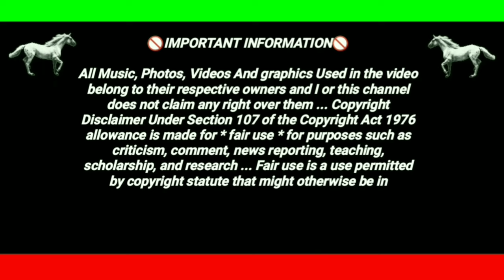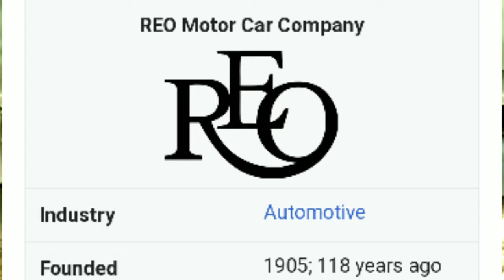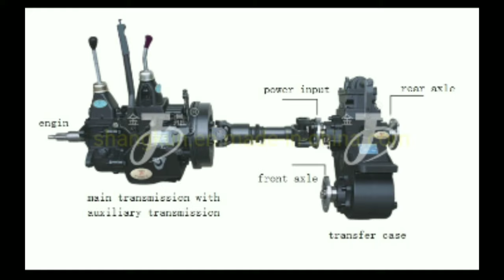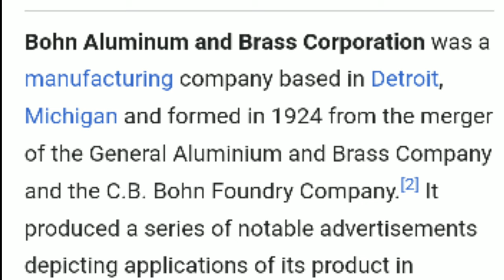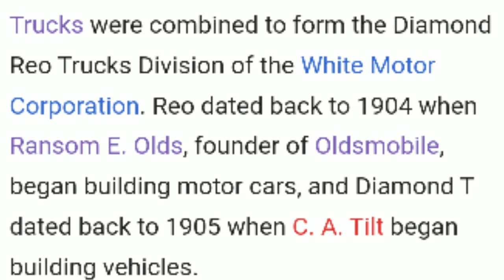ANG SINAPIT NI "REO TRUCK" ITO PALA | Je Ads Tv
Hellow mga ka buddy kumusta?  Long time no see..  So ngayon mga ka buddy,  pag usapan naman natin ang tunay na dinanas ni reo truck...
Ang reo motor company ay pagmamay ari ni RAMSON ELI OLD'S. Ang reo truck mga ka buddy ay mula sa lansing mitchigan usa.. kaya gusto mopa malaman ang buong storya, ng tinaguriang, the pioner of the american automotive industry na si ransom eli old, o reo.

PAALALA;

Lahat ng tutorials natin, about sa howo truck, truck tutorials, ten wheelers tutorial ay basi lang sa aking experience, o karanasan bilang isang truck driver. At kung sakali mang meron tayong topic tungkol sa mga truck na hindi kopa namaniho, yan ay kumukoha tayo ng idea sa mga ka buddy po nating mga kaibigan. At sa pagsasaliksik natin sa mga bagay bagay ng hindi natin nalalaman sa ibat  ibang uri ng truck..Salamat..

🚫IMPORTANT INFORMATION🚫

All Music, Photos, Videos And graphics Used in the video belong to their respective owners and I or this channel does not claim any right over them ... Copyright Disclaimer Under Section 107 of the Copyright Act 1976 allowance is made for * fair use * for purposes such as criticism, comment, news reporting, teaching, scholarship, and research ... Fair use is a use permitted by copyright statute that might otherwise be infringing.

God first mga ka BUDDY!

Please LIKE, DISLIKE, COMMENT and SHARE, THIS VIDEO KA BUDDY..

Pwedi din ninyo ako e follow FB page ko mga BUDDY ko.. Click here, and follow.